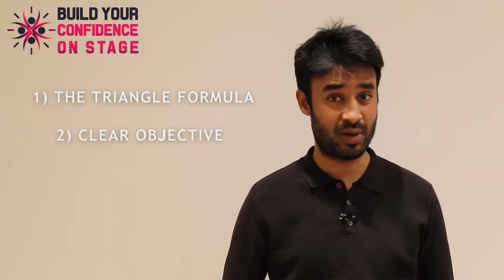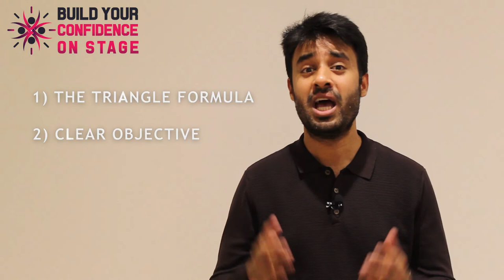SPEECH PREPARATION and Why it's a MUST! | Sabirul Islam | Build Your Confidence on Stage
Build Your Confidence on Stage - EPISODE 1

Have you ever been in a situation or scenario where you have an upcoming event which you've been invited to speak at or about to deliver a presentation at work; where you feel you know it all and believe you'll simply ace your performance by leaving things to chance or simply just by 'winging it?'

In this first episode of Build Your Confidence on Stage; I talk about why SPEECH PREPARATION is a MUST!

And the 3 things you need to do, to be fully prepared when you've been invited to speak at an event or asked to deliver a presentation at work.